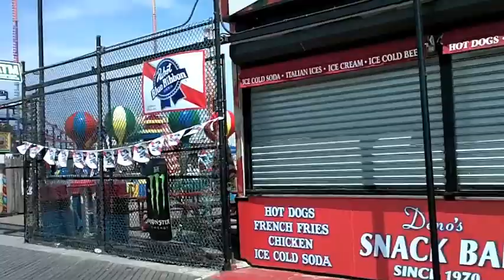Coney Island Part 2 of 5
The walk continues with a stop at Nathan's